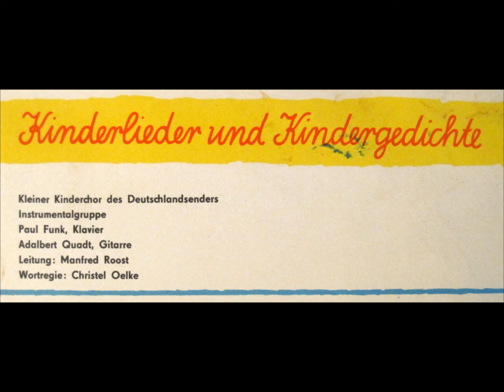Im Baum im grünen Bettchen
Kinderlieder und Kindergedichte
Seite B 18 von 26 - Im Baum im grünen Bettchen - (Text: Robert Reinick)
Kleiner Kinderchor des Deutschlandsenders
Instrumentalgruppe
Klavier: Paul Funk
Gittare: Adalbert Quadt
Leitung: Manfred Roost
Wortregie: Christel Oelke